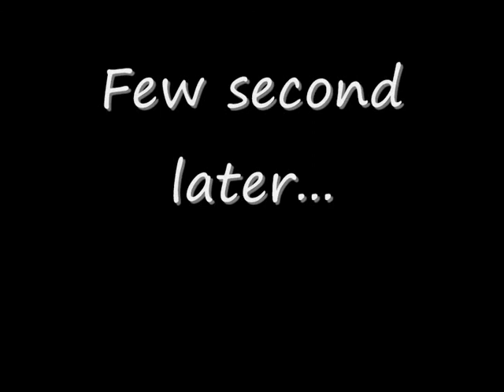Driver 2:president rescue episode 2